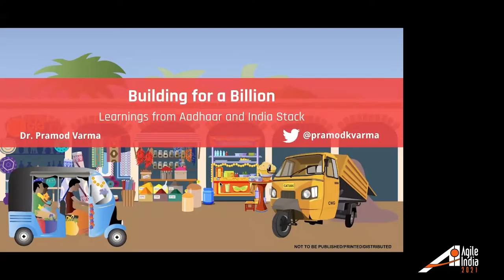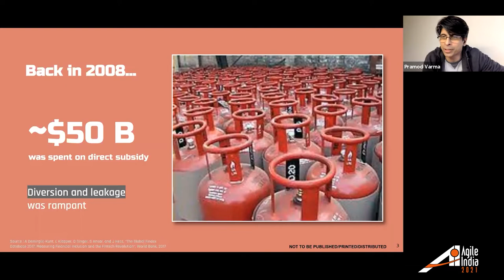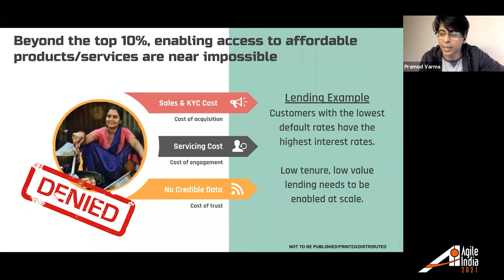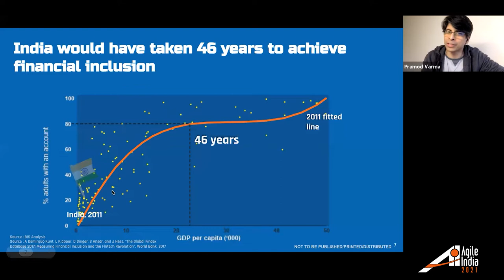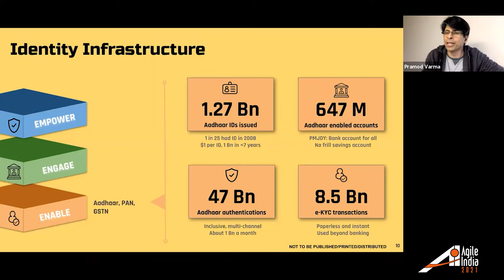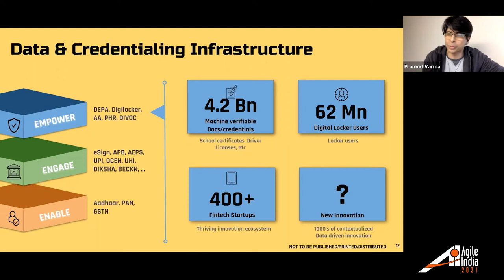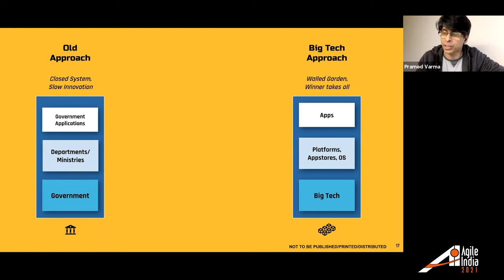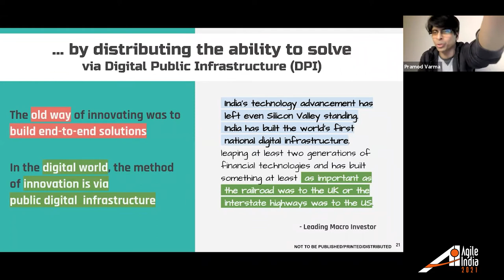Building for a Billion: Aadhaar & India Stack Experience by Pramod Varma AgileIndia 2021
Aadhaar is the world's largest biometric identity programme covering about 16 percent of the world's population. It also holds immense potential in improving public service deliveries and fostering digital and financial inclusion.

As India's digital identity program, Aadhaar has successfully covered more than 1.25 billion people. It is also one of India's best case studies of scale. In addition to core digital identity systems, India's open digital infrastructure, collectively known as India Stack, also includes electronic payment, digital signature, digital locker, and data empowerment as its core layers.

Pramod Varma, who is the Chief Architect of Aadhaar and India Stack layers will be sharing his experience of building these country scale systems.